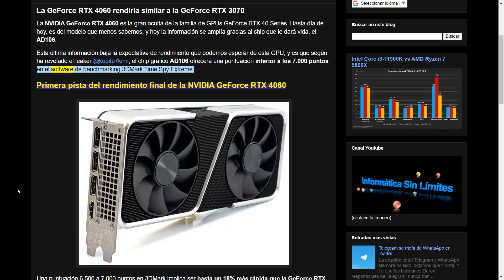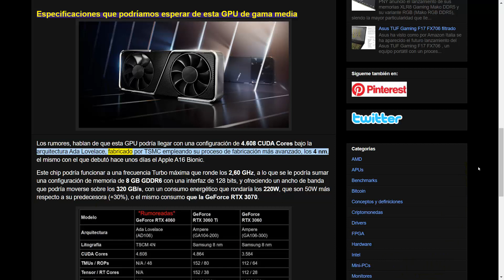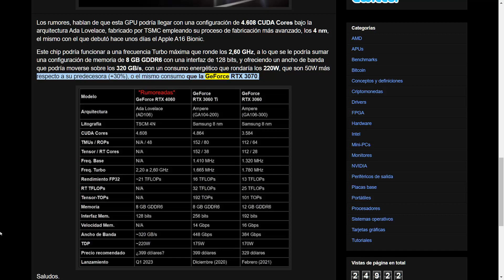La GeForce RTX 4060 rendiría similar a la GeForce RTX 3070